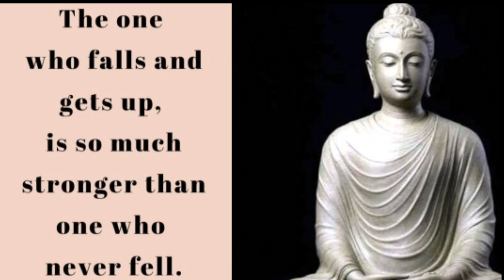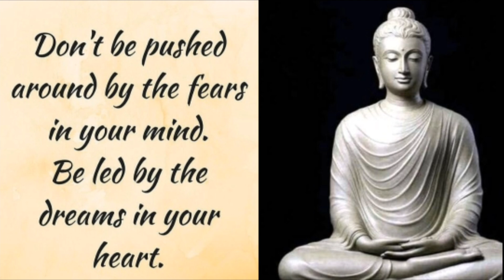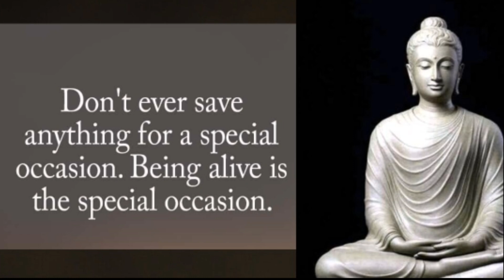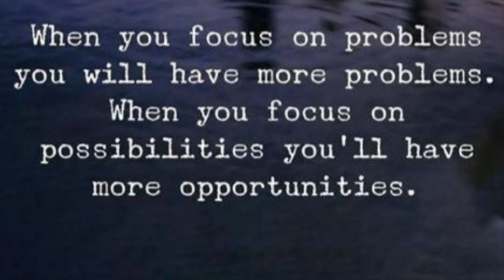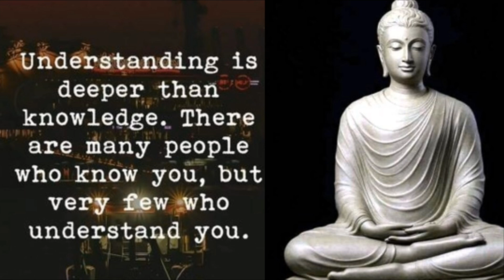Wisdom Buddha Quotes || Pure Devine Energy | By - K. Umakrishnaaveni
Daily Buddha Positive Quotes. In this video, A list of some of my favourite quotes that have inspired and motivated me through the toughest times. By - K. Umakrishnaaveni

Our Pure Devine Energy Channel is not Monetized, because we upload daily buddha quotes. Our Channel didn't get any money from youtube. If you think we are doing good job. Then Help us to Run this Channel. Support Us & Show me Your love. Without your help we didn't able to run this channel.

We need your help and support today. Your Contribution will make us overcome obstacles and challenges we face. Please contribute as you are able, because there is no such thing as a small donation every penny will help us. Your contribution goes a long way. We will be appreciated any contribution of you.

Recipient Name - KARNATI VENKATA RADHA KRISHNA MOHAN

Guided Meditation for Instant Stress relief in just 5 - minute at your home || By K. Umakrishnaaveni

How to Control Your Mind 🧠  and Emotions - By K.Umakrishnaaveni | Pure Mindfulness